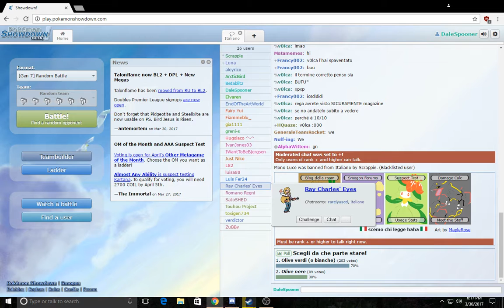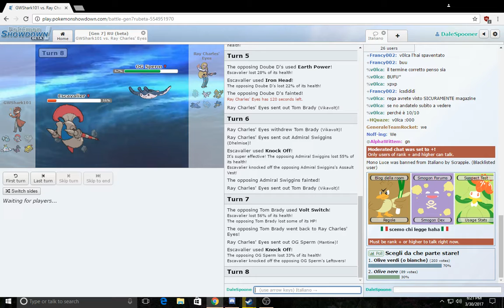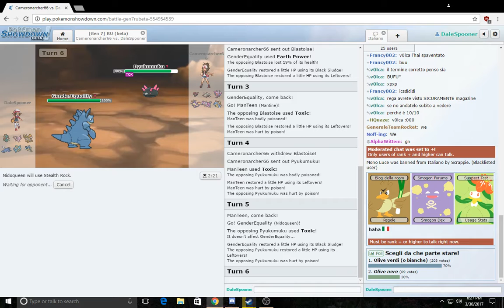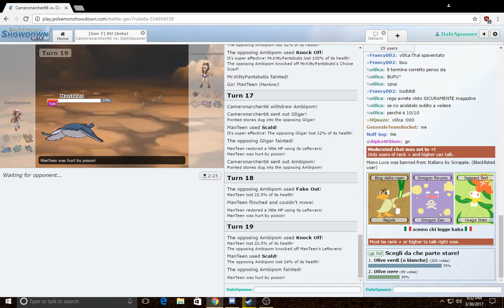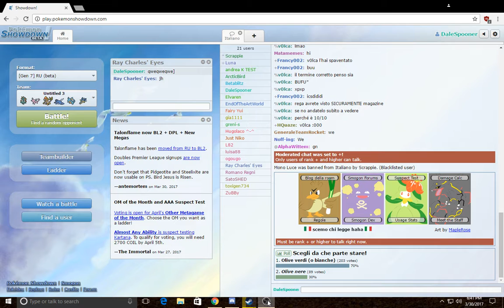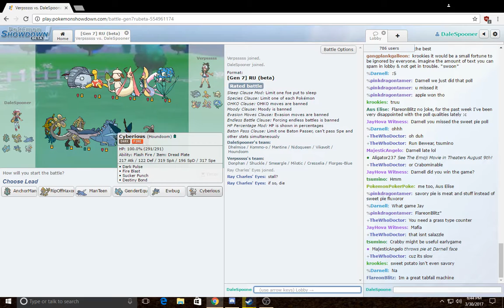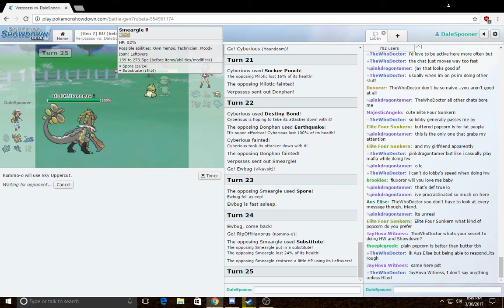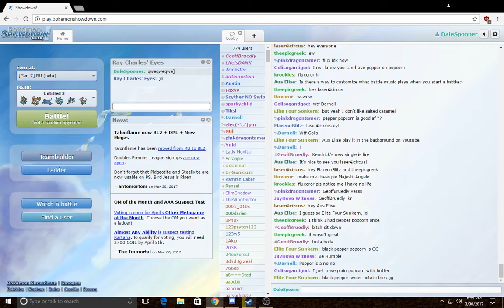Pokemon Showdown RU w/ Joey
Blastoise with fake out is meta.